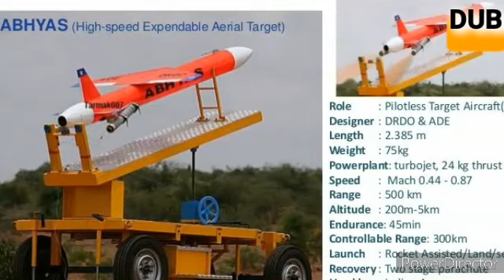High-Speed Expendable Aerial Target ABHYAS successfully Flight-Tested by DRDO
Abhyas is designed & developed by DRDO’s Aeronautical Development Establishment (ADE), Bengaluru.
The current flight test is carried out as a part of developmental flight trials.

ABHYAS - the High-speed Expendable Aerial Target (HEAT) was successfully flight-tested today by Defence Research and Development Organisation (DRDO) from the Integrated Test Range (ITR), Chandipur off the coast of Bay of Bengal in Odisha. The vehicle can be used as an aerial target for evaluation of various missile systems. The performance of the target aircraft was monitored through telemetry and various tracking sensors including Radars and Electro Optical Tracking System (EOTS).

Abhyas target aircraft
abhyas target drone